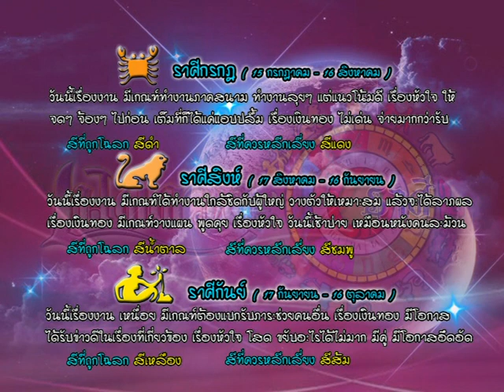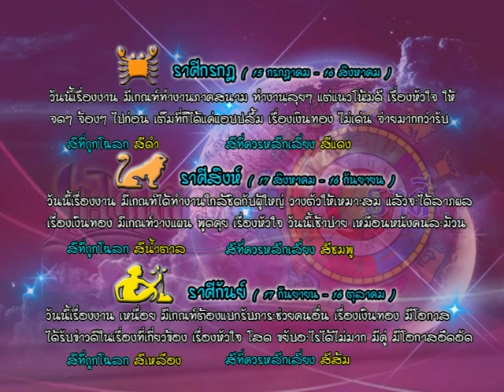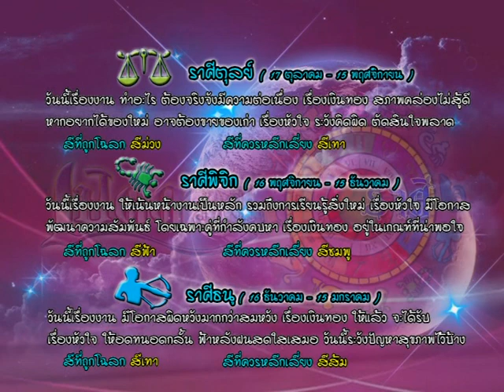รายการเปิดดวง 12 ราศี | 07/09/59 | EP 3/4